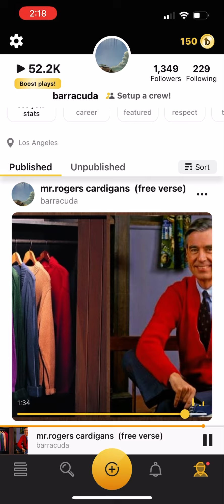Mr. rogers cardigans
Came from the basement
it wasn’t just dark, it was absent of light
an I was complacent
Got really really high
then fell really really hard
so I had to take it back to the basics
Pure mechanics like tony gwinn
Learned how to walk again
forgive all who do me wrong
It was hard
but I think this move still  haunting em
Open up my closet in the intro
to show various of wrongs I did
Just like mr Rogers cardigans

I’m fine
I never gave a fuck about a chumps current state of mind
the flow is so abrupt
an will erupt every time
it starts emote
an evoke
then begin to write on its own
One day
they will carve my quotes in stones
my wrote poems are comfort
when you start to feel Alone
this the type of substance
that makes a house a home
 thats a promise you can keep
this is not just hope loaned

Put the whole game on a rain delay
so I can stop the pouring rain
,achey pains
an altered ways
that the days display
from
the thoughts out my brain waves
that project the way I hate to think
Flagrant plays
they orchestrate
No war paint on my face ,but in the middle of the battlefield
Like, I’m standing right here
My essence has a presence
till my spirit leaves your atmosphere

I can switch the flow
everything written glows
like a glowstick
sicker then a COVID patient
 rocking a mink coat
Gave multiple blueprints like hov did
breaking news leaking secrets like Snowden
I Just wanna be a nucence to the bullshit
Like hold this